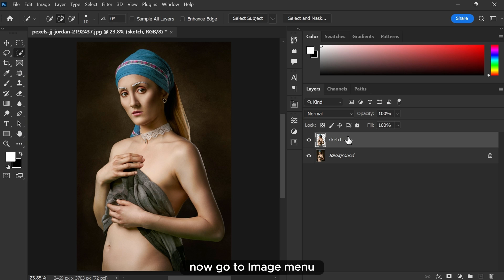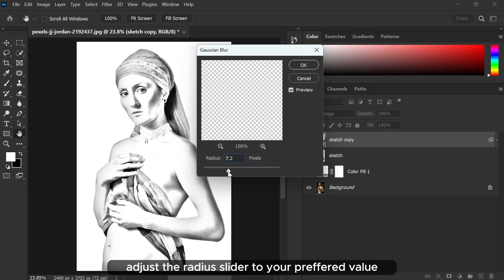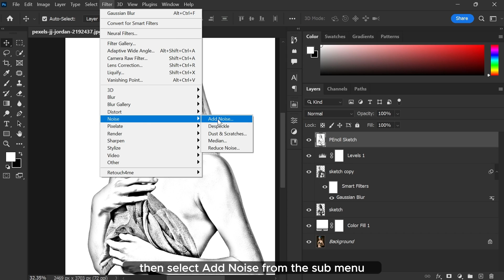Turn Your Photo into Drawing Easily in Photoshop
Photo To Sketch  - Best Photoshop Tutorial | Pencil Drawing

In this tutorial, we’ll walk you through the process of turning your ordinary Photo into stunning pencil drawings using Photoshop. With our step-by-step guide, you’ll learn professional techniques from choosing a theme to adding authentic content. Whether you are a beginner or an experienced Photoshop user, this tutorial is designed to help you create interesting artwork with just a few clicks. Join us on this creative journey and unlock your inner artist. Let’s dive in and bring your designs to life with amazing pencil sketch effects!

►SOFTWARE USED IN THIS VIDEO:
1) Adobe Photoshop cc 2022 (Content)

► TIMESTAMPS:

POPULAR UPLOADS